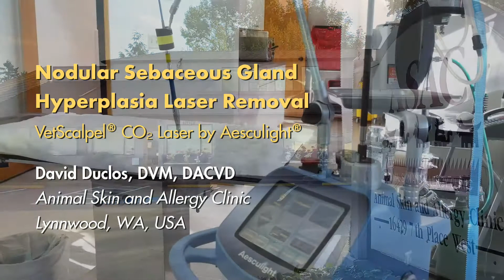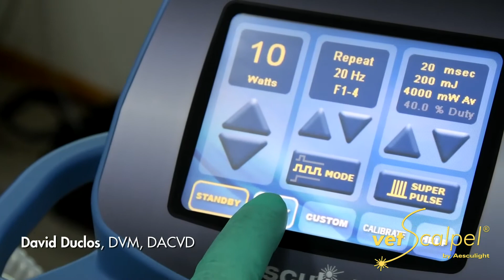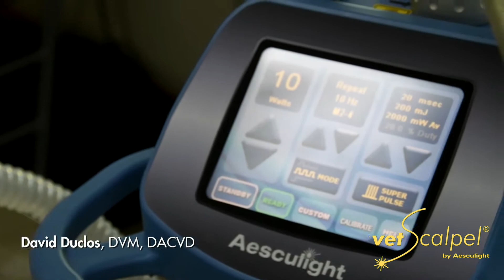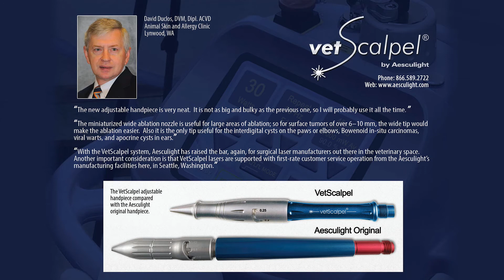Laser Removal of Canine Benign Cutaneous Growth – Veterinary Laser Surgery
Watch as David Duclos, DVM, DACVD, removes a benign cutaneous growth from a 12-year-old female, spayed pit bull terrier dog mix using his VetScalpel CO2 laser by Aesculight. The laser surgery was performed under only local anesthesia.

To learn more about this specific case and more, read Dr. Duclos’ article: “Removal of canine benign cutaneous growths with a flexible hollow waveguide CO2 laser”

For pet owners interested in learning about the benefits of VetScalpel and Aesculight laser surgery for your pets